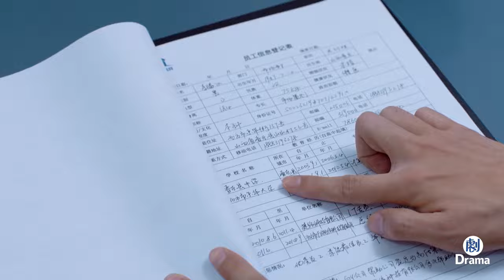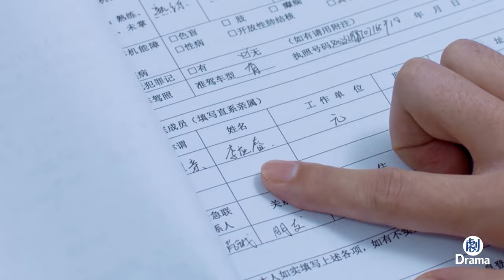董事長陰差陽錯提拔的窮小子，竟就是失散多年的親兒子